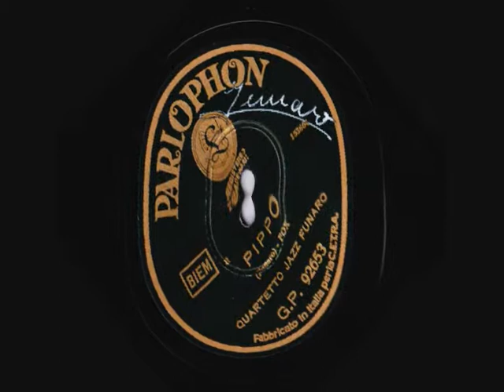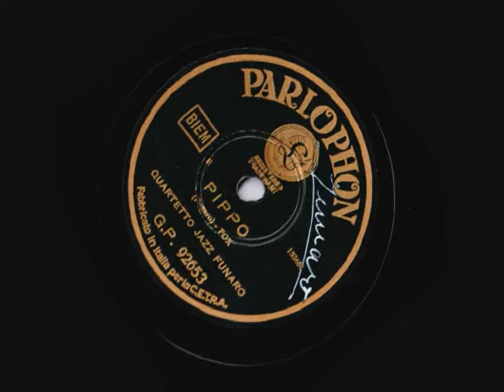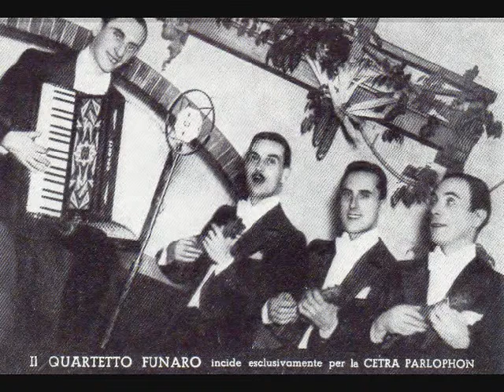Quartetto Jazz Funaro - Pippo